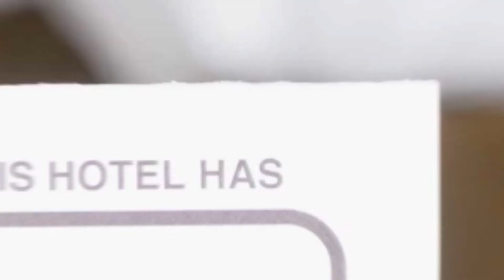Studio Unseen Brasov hotel review | Hotels in Brasov | Romanian Hotels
Studio Unseen Brasov hotel video review. Hotels in Brasov, european 3 stars hotels.